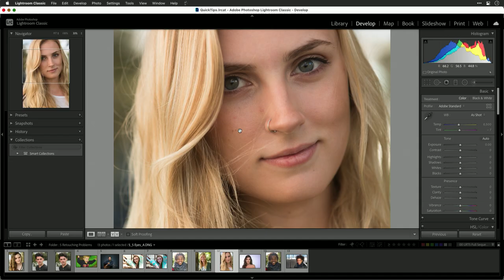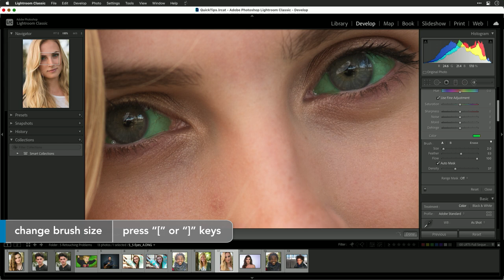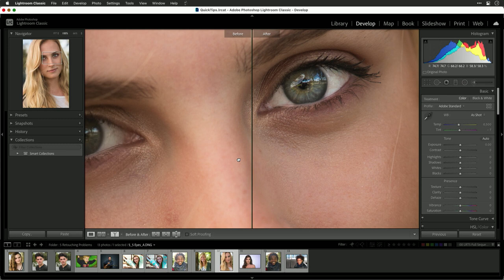How to Whiten Eyes in Lightroom | Enhance Portraits with Bright Eyes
In this tutorial, learn how to whiten eyes in Adobe Lightroom to make your portraits stand out. Brightening the whites of the eyes can significantly enhance the overall appearance of your portraits, making the eyes pop and look more vibrant. This guide will walk you through the steps to achieve this effect. Key topics include:

Using the Brush Tool: How to use the brush tool to selectively target and adjust the whites of the eyes.
Applying Auto Mask: Techniques for using the auto mask option to ensure precise selection.
Adjusting Exposure and Whites: How to adjust exposure, highlights, and whites to brighten the eye area.
Feathering for Smooth Transitions: Tips on using feathering to ensure smooth transitions and natural-looking results.
Enhancing the Iris: Additional steps to enhance the iris, including adjustments to texture, clarity, and saturation.
Perfect for photographers looking to improve their portrait editing skills, this video provides practical tips and techniques for whitening eyes in Lightroom.